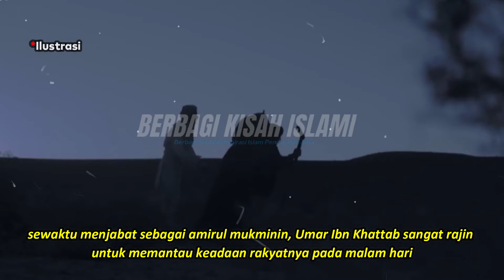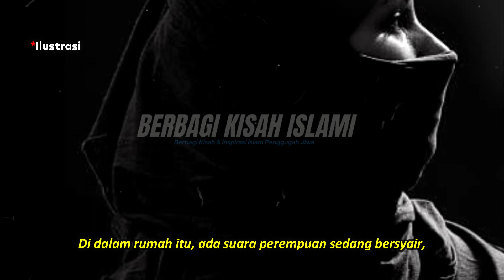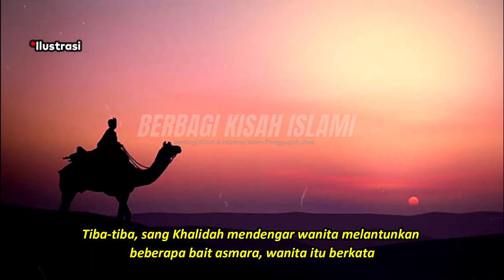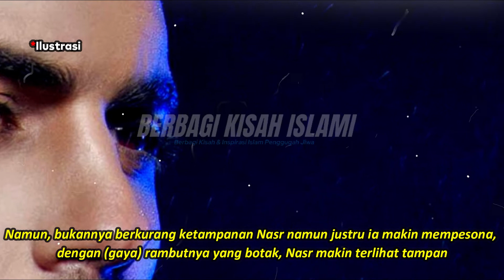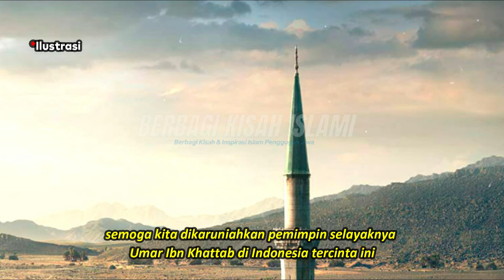KARENA TERLALU TAMPAN, UMAR R.A. "USIR" SEORANG LELAKI DARI MADINAH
Inilah kisah unik dimana Umar Ibn Khattab mengambil kebijakan untuk mengusir seorang pemuda, karena meresahkan para wanita di Madinah..
Gambar & Video diolah dari berbagai sumber